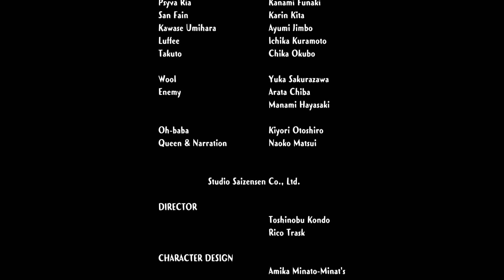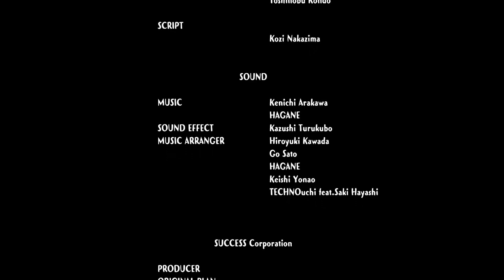Cotton Fantasy: Superlative Night Dreams | Full Game Playthrough - No Commentary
In this video we are playing Cotton Fantasy: Superlative Night Dreams on Nintendo Switch. This is a Gameplay Playthrough of the full game. I do love a good shoot 'em up or bullet hell style game, however I am not very good at them. Please do not expect a flawless run, there will be deaths and continues. The video is played, captured, and edited by me.

Something sinister is in the making, the Willows are vanishing from Fairyland and the Fairy Queen asks Silk to seek the witch Nata de Cotton for help. For a lifetime all-you-can-eat willow supply, as she has an insatiable craving for them, Cotton is willing to help out her old friend and embark on another adventure together.

This brand-new game from the long-standing Cotton series sets the stage for another fantastic adventure, featuring a total of 6 iconic playable characters, including stars from other games! Each character has their own mechanics and attacks, allowing you to choose from different playstyles and find the right match!

While staying true to the iconic Cotton style, several new shoot 'em up mechanics are introduced, like Psyvariar's Buzz System or Sanvein's Time Mode.